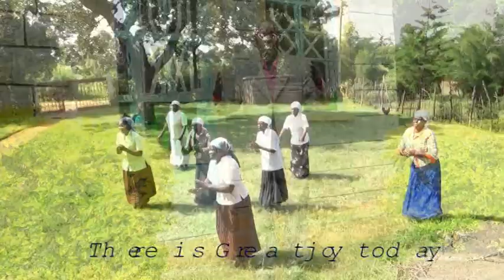BOIBOIYET BY WESLEY TEGEK